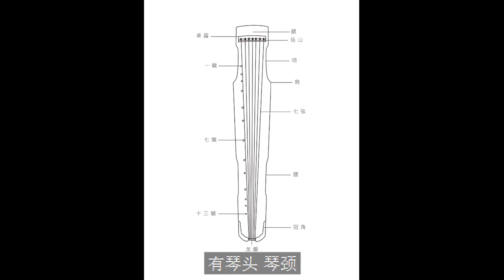領略古琴 01 大名鼎鼎的古琴长這樣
古琴是中国历史上最重要的、最有影响力的乐器。 我们平时读历史书，看武侠小说，看古装影视剧，古琴常常出现。生活中，有意无意的经常会听到古琴音乐。 所以，每个中国都应该了解一点古琴。 《领略古琴十五讲》每集7分钟左右，一共将近两小时，就可以让您领略古琴的历史和艺术，日后再遇到古琴，就能认识它、欣赏它。

深圳市 龙岗区 布吉街道 大芬油画村 老围东五巷 七号六楼  琴府古琴馆